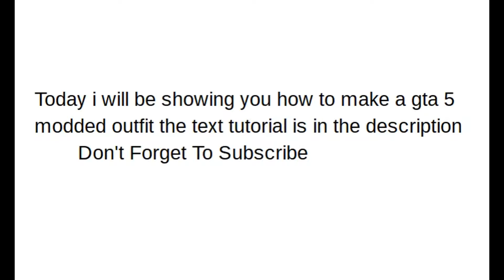GTA 5 Online Modded Outfit Tutorial AFTER All HOTFIX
Step 1. make sure you have the mask you want and the bullet proof helmet
Step 2. get a bike and go to the store
Step 3. save the outfit with the biker helmet and the mask and glasses
Step 4. get on the bike and start up the CEO
Step 5. go to style and click d-pad right one and d-pad left one and back out
Step 6. hurry up and save the outfit before he takes the helmet off.